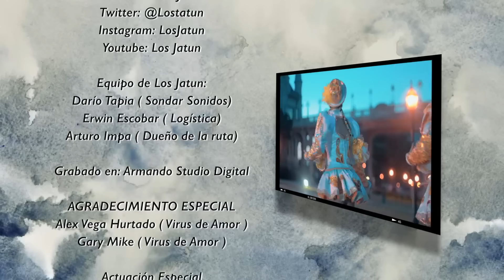Para Olvidarla - LOS JATUN ft VIRUS DE AMOR (Video Oficial)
Los JATUN

ESTRENO JULIO 2017
Nuevo corte musical de LOS JATUN ft VIRUS DE AMOR
Junto a la fraternidad REALEZA ARGENTINA  de Buenos Aires.